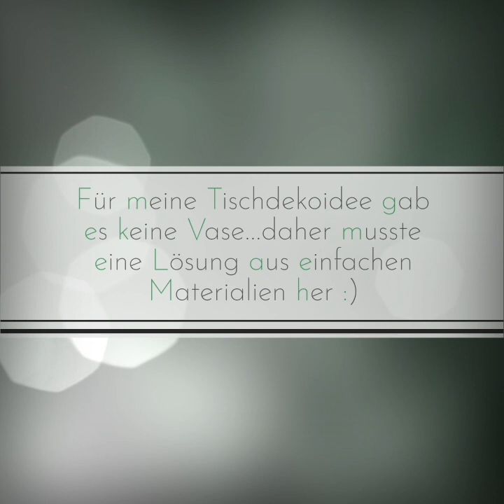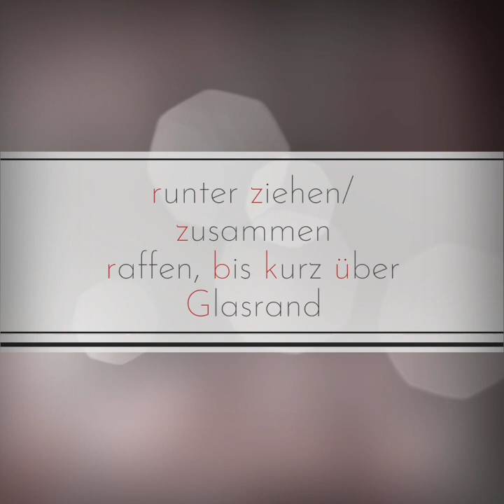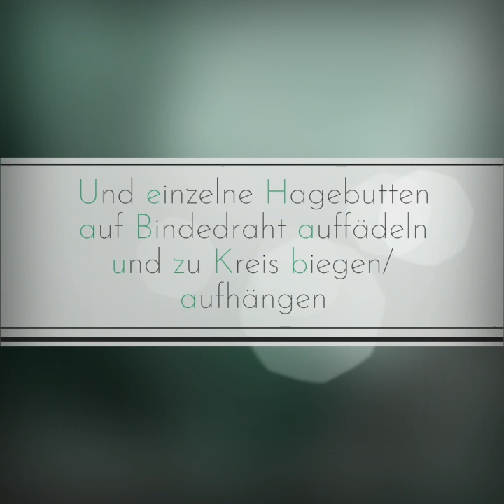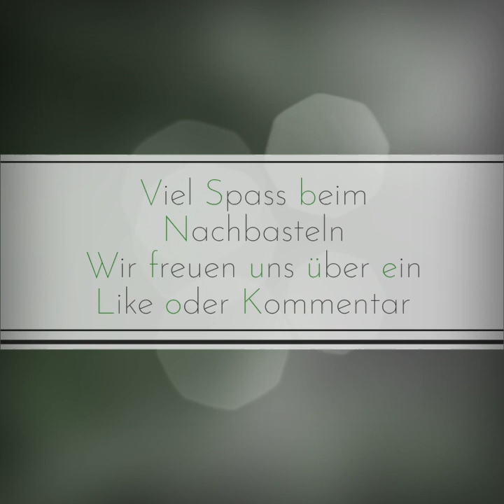Herbststrauß aus Zweigen Hagebutten mit Vase aus Trinkglas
Hier zeigen wir euch eine schöne Idee, einfach zum Nachbasteln, wenn euch eine passende Vase fehlt oder ihr keine Blumen für die Vase habt, aber gerne einen schönen Herbststrauß für euren Tisch möchtet.

Viel Spaß, wir freuen uns über Euer Like oder Kommemtar.
Liebe Grüße Gaby